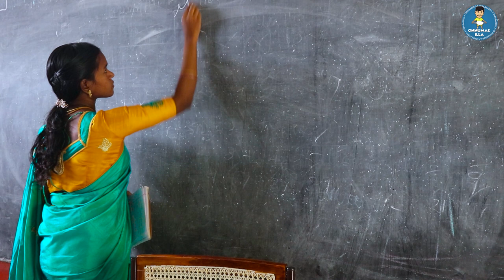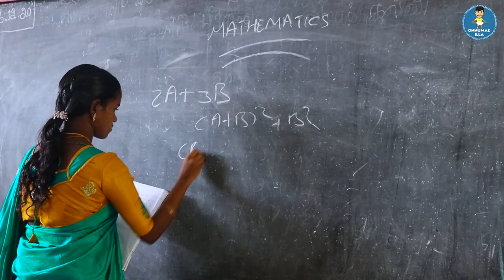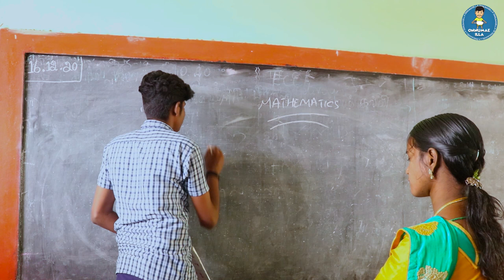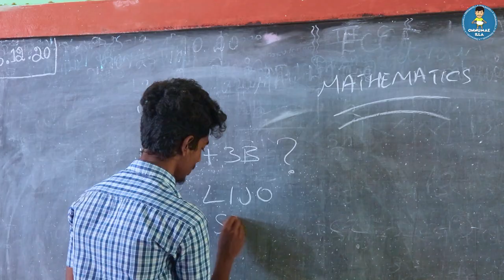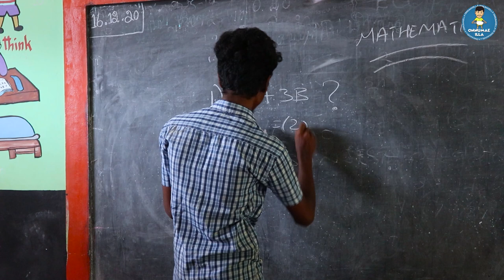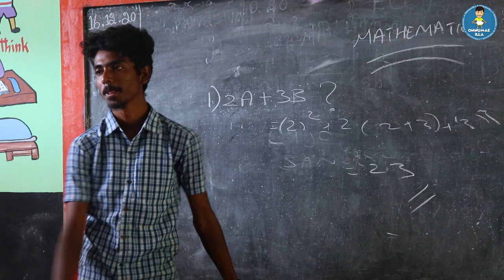Chalk Piece | Episode 1| Back to school | Based on school life | Tamil fun Comedy | ONNUMAE ILLA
Chalk Piece ; Episode - 1; backtoschool

Casting : Dolly vijay , Lijo ,  Arsath , Naveen , Logesh , Sanjai,  , Migo, Sanjay , Akalya , Saratha , Sathya , Sandhiya veni
Camera: Prakash , Logeshkumar
Editing& VFX, Script& Direction : Ragul